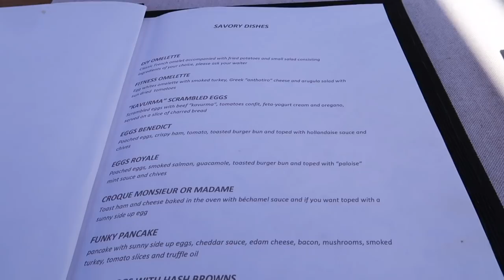POLECIELIŚMY NA RODOS! | VLOG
Jeśli filmik Wam się podobał dajcie łapkę w górę👍🏼

Hotel na Rodos @theixiangrand

Ubrania @bigbangbrand.pl